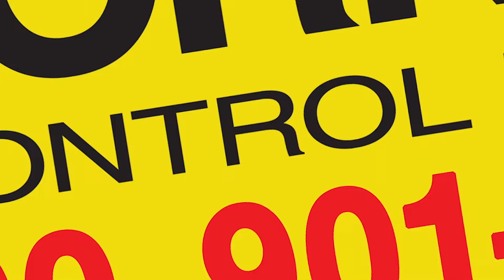Smell A Rat